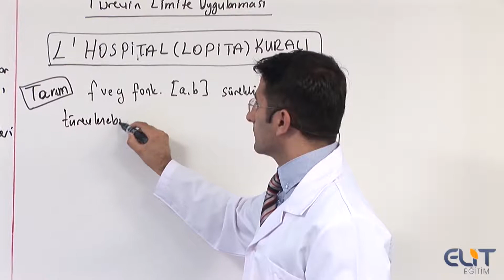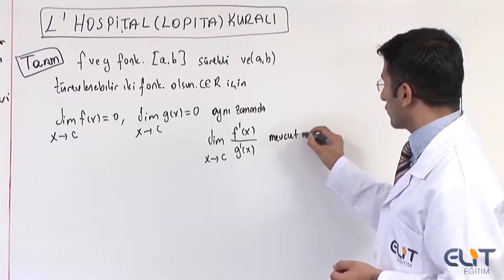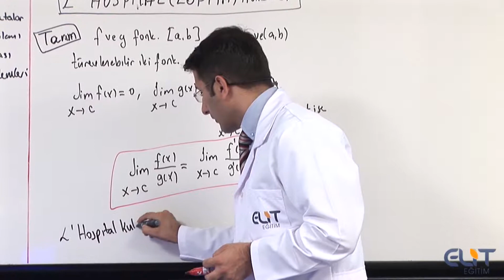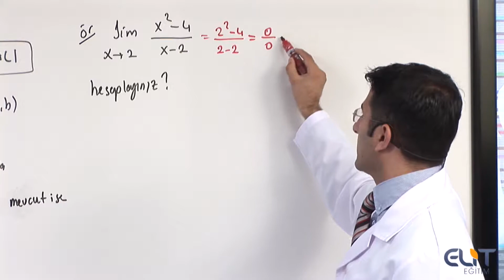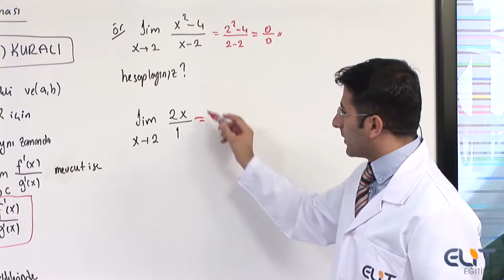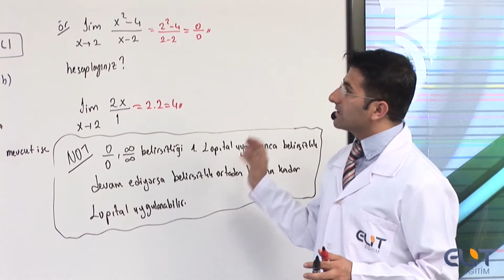12.Sınıf Matematik Seti - 2025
Elit Görüntülü Eğitim tarafından 12.Sınıf Dersleri için hazırlanan örnek konu anlatımını izlediniz. Lise 12.Sınıf Matematik full konu anlatımı ve soru çözümleri için siparişlerinizi resmi sitemizden yada 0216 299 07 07 nolu telefondan verebilirsiniz.

Tek Dersler DVD olarak,  Tüm Dersler Eğitim setleri olarak sipariş verirseniz Harddisk olarak gönderilmektedir.